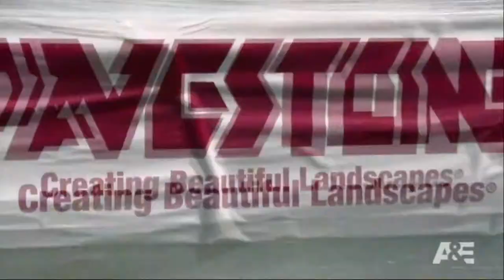Pavestone FlipWars A&E National 050918 10p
Check out this great feature of our RumbleStone fire pit kit and Plaza Stone pavers.